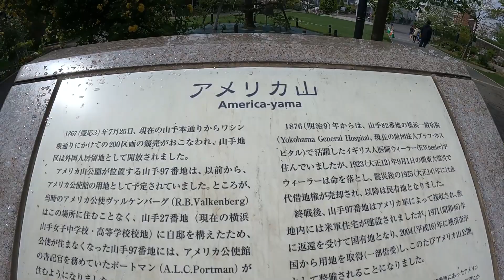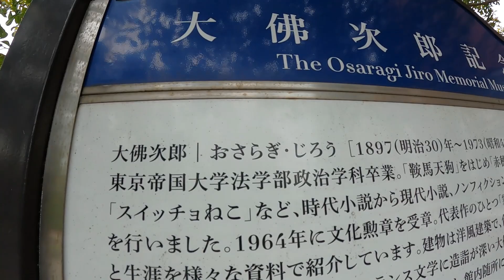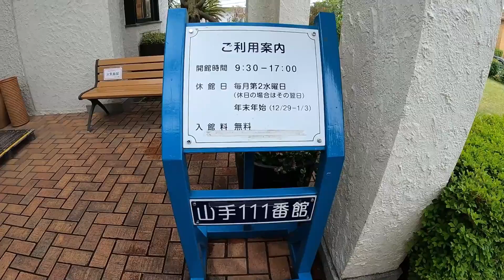【横浜散歩】アメリカ山公園と港の見える丘公園🌼 ~2022年4月18日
アメリカ山公園も港の見える丘公園も、花々が見事に咲き誇っていました💖